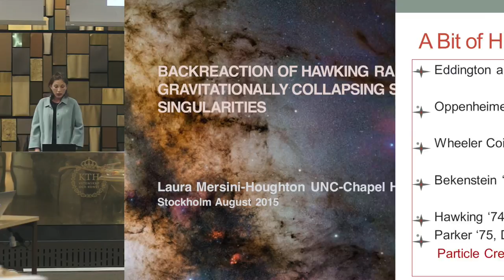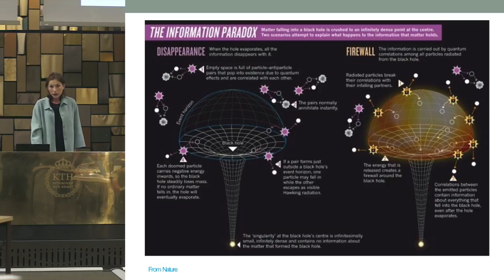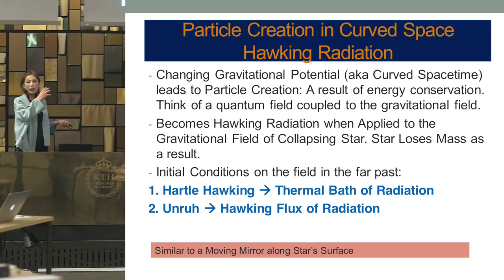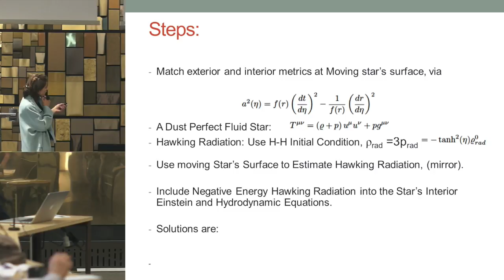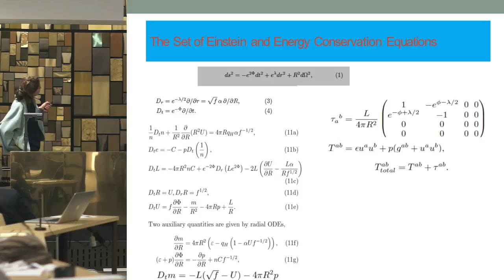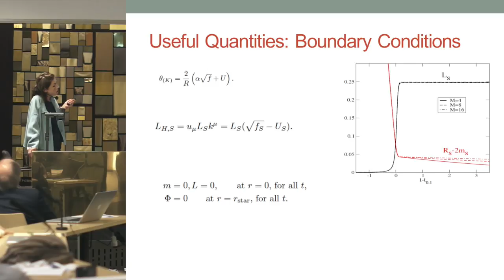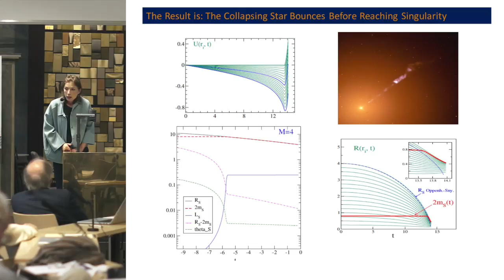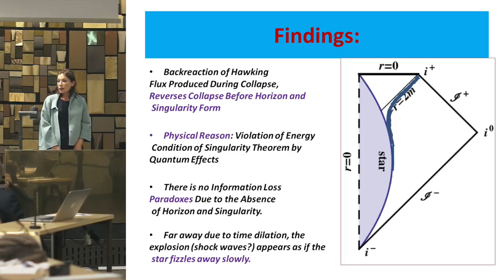02. L. Mersini Houghton - Backreaction of Hawking Radiation and Singularities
Hawking Radiation Conference
24-29 August 2016 | Stockholm, Sweden